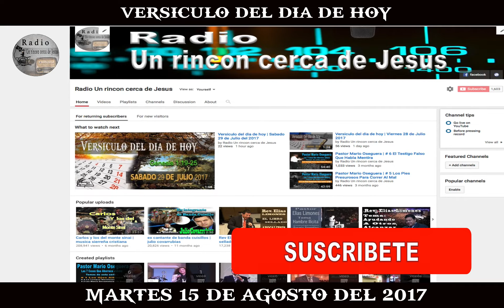Versiculo del dia de hoy | Martes 15 de Agosto del 2017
Versículo del día de hoy, todos los Dias necesitamos del alimento de la palabra de Dios y hoy hablaremos de cuando Dios le hablo a  abram  y el versículo del día hoy es Genesis 12:1-9 ,  Martes 15 de Agosto 2017 bendiciones.

Dios les bendiga hnos. gracias por visitar esta pagina espero que sea de gran bendición  para todos ustedes

Puedes sucribirte a esta pagina  ya que es bien importante  para mi canal

Y si te saque una sonrisa  dale un  ME GUSTA  compártelo con tus hnos en Cristo  en Facebook o Twitter  o en cualquier de Redes Sociales y   no te olvides suscribirte, y deja tu comentario en la parte de  bajo y recuerda: